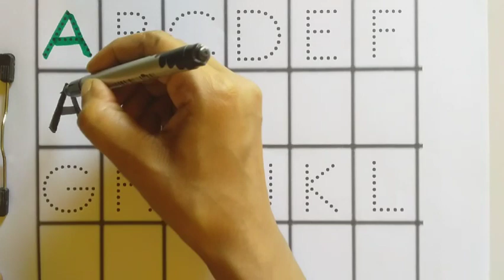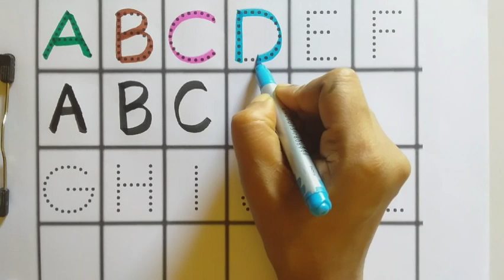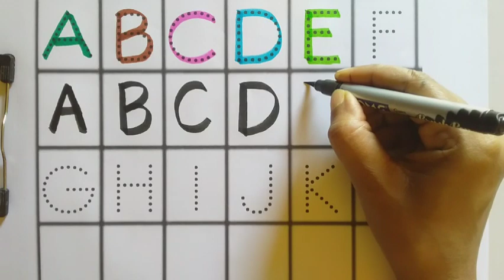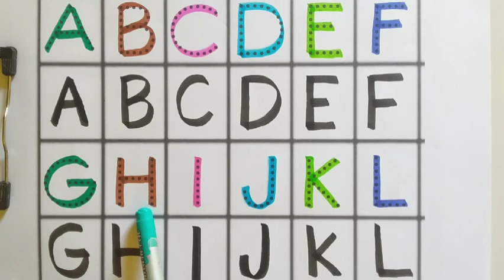A for apple B for ball, Alphabets,Varnamala,kids Rhymes,phonic song kidslearning Ep 264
Learn alphabet with fun and colours name.